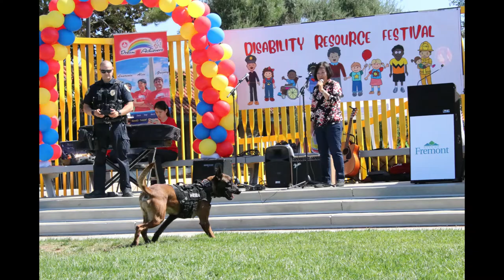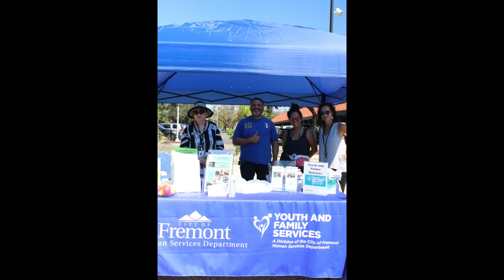Disability Resource Festival Fremont 9 25 22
Fremont's first Disability Resource Festival on 9/25 hosted by the Human Relations Commission with support of the Human Services Dept, FCSN and Mission Valley SELPA was a huge success.  Over 500 people attended and 20+ community partners hosted resource booths. Special shout out to Mayor Lily Mei, Vice Mayor Teresa Keng, City Council Member Rick Jones, HRC Commissioners Moore and  Kludjian, Police Chief Washington and Fire Chief Jacobson and all the volunteers for their tremendous support. We accomplished our goal to:
1) Promote the safety and well being of the special needs community by building good relationship with the first responders and connecting with community resources and service providers.
2) Commemorate our disability community hero, Feda Almaliti and her son Muh
3) Have fun and great music throughout the day
Special thanks to Autism Society SF Bay Area for sponsoring the lunches. Everyone enjoyed all the freebies and the wonderful music from the Dream Achievers Band/Musicians with Autism.
Hope we can make this an annual event!🥰🥳
Community Partners and Resources represented:
1) Human Relations Commission, City of Fremont
2) Human Services Department, City of Fremont
3) Friends of Children with Special Needs (FCSN)
4) Mission Valley Special Education Local Plan Area CAC
5) Fremont Police Department
6) Fremont Fire Department
7) Autism Society, SF Bay Area
8) National Council on Severe Autism
9) September 26 Project
10) Regional Center of the East Bay
11) Alameda County Developmental Disability Council
12) State Council on Developmental Disabilities
13) Disabililty Rights California
14) Department of Rehabilitation
15) Deaf Plus Adult Community
16) Deaf Counseling Advocacy & Referral Agency
17) La Familia
18) Congreso Familiar
19) Family Resource Navigator
20) Washington Hospital
21) Bay Area Community Health
22) Community Resource for Independent Living
23) Sera Center
24) Kidango